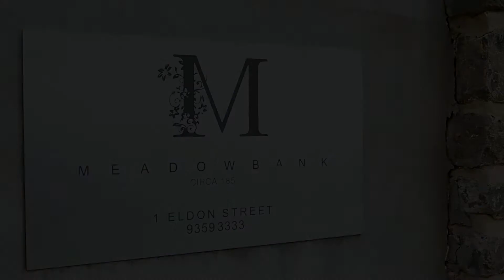Mel & Scott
Gorgeous Couple Mel and Scott.
Ceremony and Reception: Meadowbank Reception
Photographer: Art By I